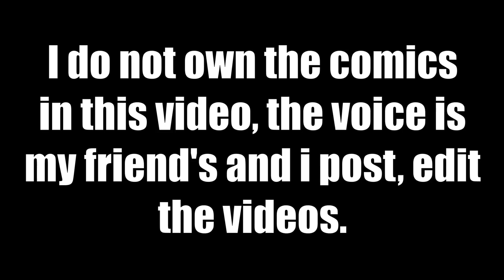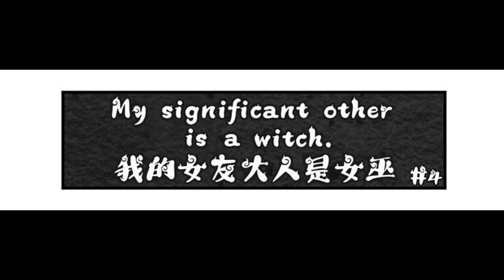Lumity - My significant other is a witch "Part 3" (Comic FanDub) | fish_yu_lumity_bubbline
Bored #524